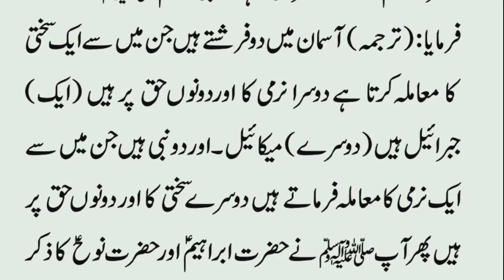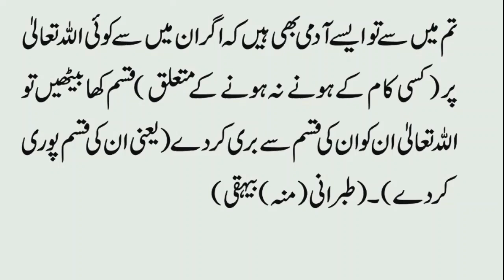4 Bade Frishtoon Ki Mout || Allah Ke 4 Bade Frishtoon Ki Mout Ka Waqia